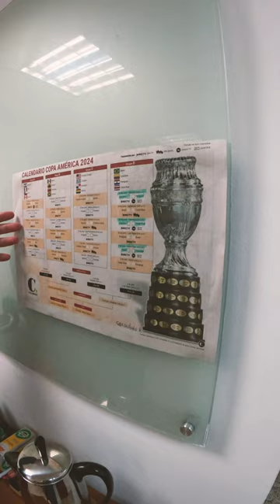¡Conoce la oficina de Alejandro de Bedout! - Medellín Confía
¡Conoce la oficina de Alejandro de Bedout! 🤩

Aquí son bienvenidos todos los que quieren trabajar por Medellín. Además, nos dimos cuenta que hay más de un futbolero en el concejo.